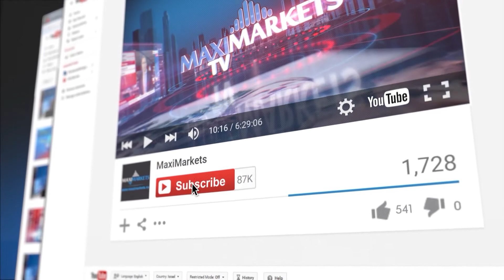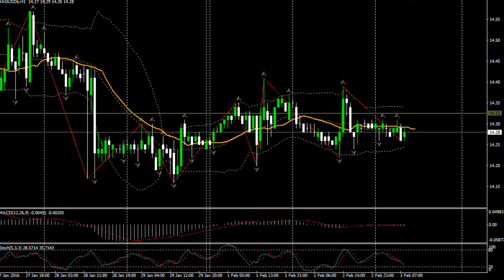03.02.16 (11:00 MSK) - Прогноз форекс MaхiMarkets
EUR/USD.
Пара евро/доллар с открытием сегодняшних торгов консолидируется в пределах уровней 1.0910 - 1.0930 . Восходящая тенденция теряет силу, и неоднократные попытки покупателей сформировать долгосрочный тренд, на данный момент не увенчались успехом . Публикация индексов деловой активности ряда стран еврозоны (PMI) сегодня, способна придать новый импульс паре и возобновлению роста котировок . В нашем прогнозе на сегодня предполагаем возобновление попыток покупателей закрепиться выше отметки 1.0930 и дальнейший рост до 1.0960, 1.0990. Поддержки расположились на уровнях 1.0910 , 1.0890 и 1.0870 .
GBP/USD.
Покупатели фунта на азиатской торговой сессии сегодня, были активнее продавцов. Ожидание трейдерами публикации Индекса деловой активности в секторе услуг Великобритании сегодня в 12:30 по московскому времени будет способствовать дальнейшему формированию восходящего тренда и возобновлению попыток покупателей закрепиться выше отметки 1.4440 .Пробой данного уровня октроет путь к целевым уровням 1.4460 и 1.4490.
GOLD.
Итак, котировки золота достигли очередного локального максимума в 1131 доллар за унцию. На рынках царит атмосфера неопределенности, подпитанная очередным падением цен на нефть. Это, в свою очередь, стимулирует усиление спроса на золото. Поэтому в нашем прогнозе на сегодня - следующая попытка преодолеть рубеж в 1131 доллар. Это произойдет после некоторго смещения цен вниз, до отметки 1126. Здесь золото будет поддержано своей 50-ти дневной скользящей средней, имеющей все же позитивный наклон.
SILVER.
Редкий случай, когда серебро демонстрирует отличную от золота динамику торгов. Котировки сконцентрировались в очень узком диапазоне 14 долларов 27 центов - 14 долларов 30  центов за унцию. Практически, границами этого коридора опять выступают 50-ти и 200-дневные трендовые линии. В случае, если доллар США продолжит ослабевать против основных валют, возможно раширение диапазона вверх - до отметки 14 долларов 32 цента. Здесь сформировалась локальная линия сопротивления.